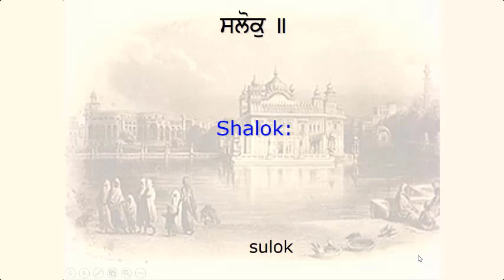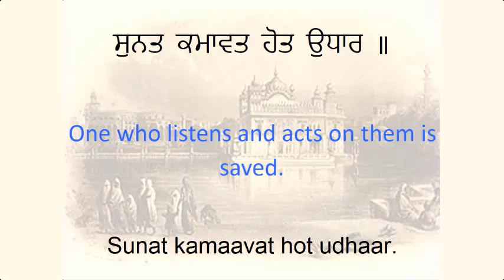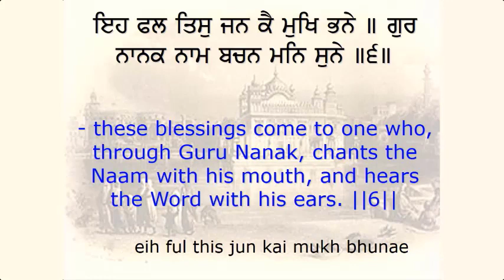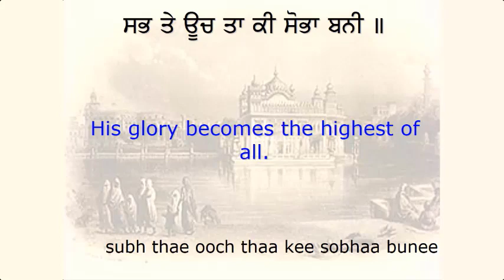Sukhmani Sahib | Ashtapadi 24 | Guru Arjan Dev Ji kirtan | Spiritual Video